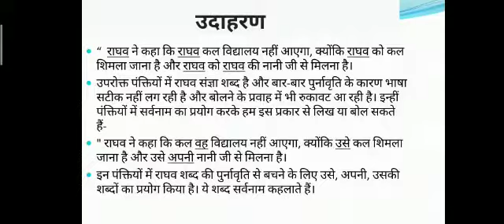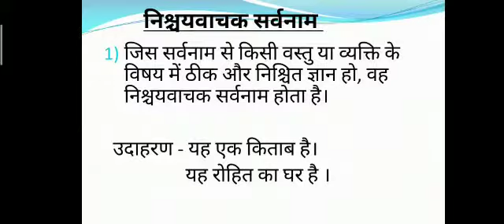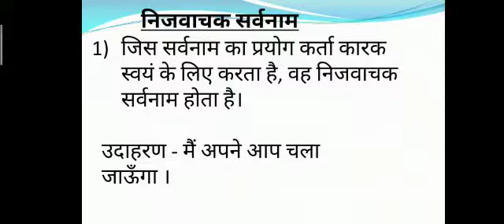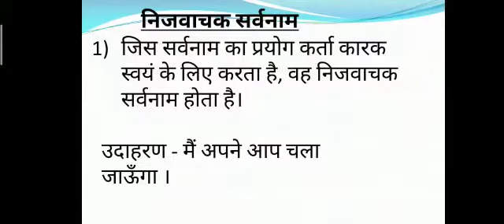Sarvnaam I Hindi Grammar I class 4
Class 4 I Hindi Grammar I sarvnaam